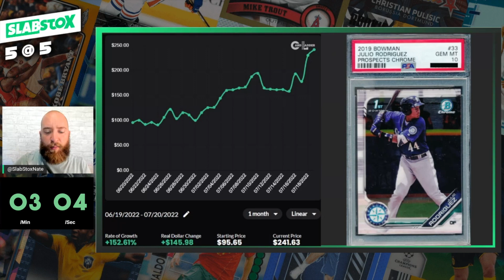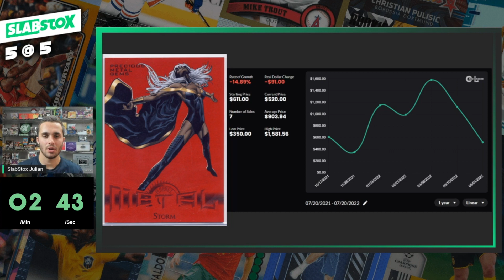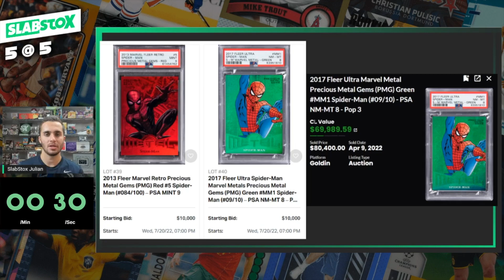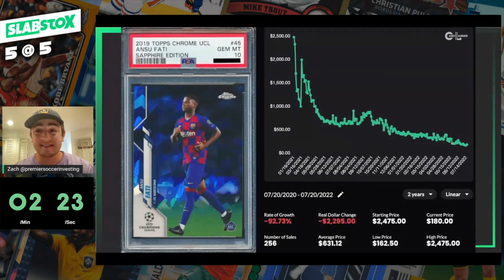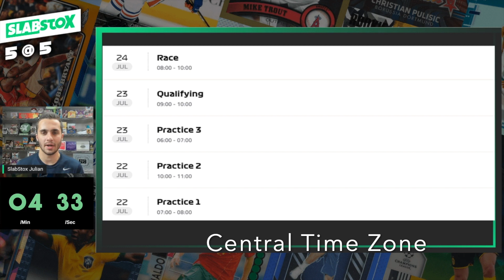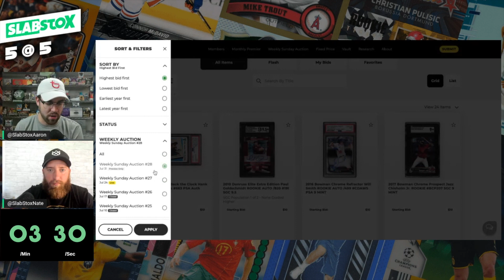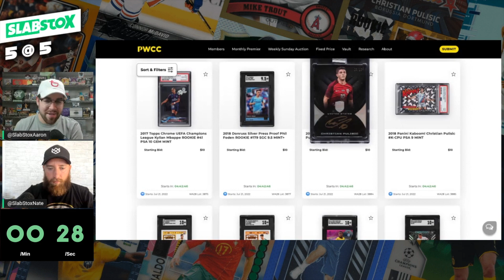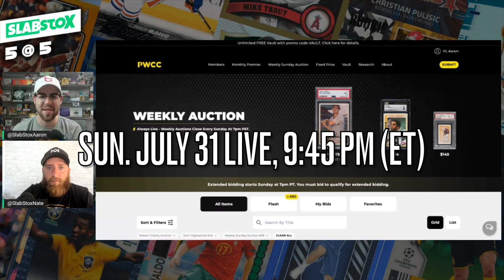BOMBS AWAY: J-Rod's Cards On FIRE + Rise & Fall of Marvel PMGs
SlabStox's weekly 5 @ 5 – five hot sports card market takes of the week in 5-min. or less. Also, we want to hear your thoughts and takes in the conversation below.

Today, we cover:

00:17 -  BASEBALL - All-Star Home Run Derby Classic
3:13 - MARVEL - Rise & Fall of PMGs
7:46 - SOCCER - Two Players Heading In Opposite Directions
12:37 -  F1 - The French Connection: Pierre Gasly
17:21 - Flip Quest 2022 - PWCC Camp Kesem Charity Auction reveal

All-time sales history | Sales data from 14 sources | Track your collection.